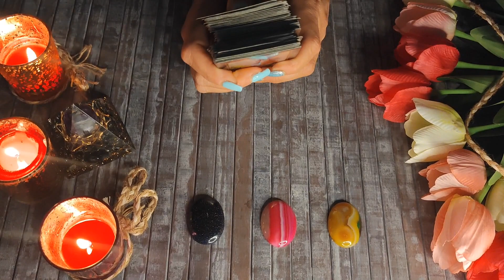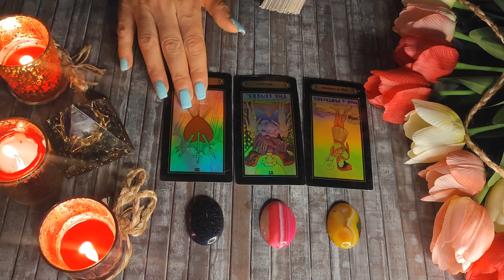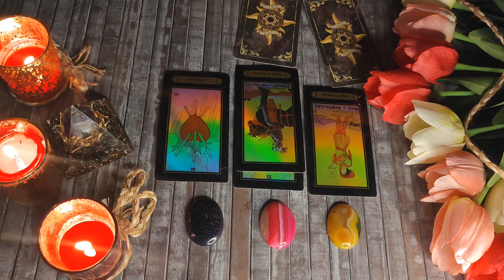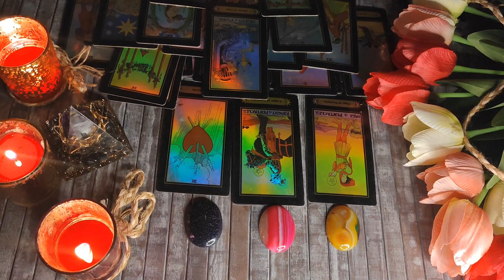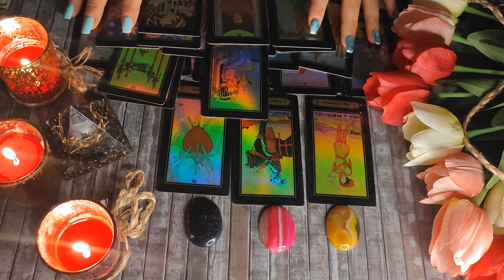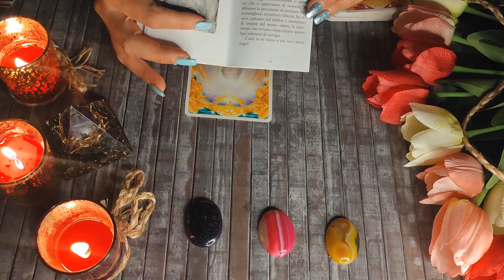Come sta?Mi pensa?tarocchi interattivi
Benvenuti sul canale AniriaTarot.
AVVISO LEGALE : L'arte della divinazione è solo una guida , non è possibile prevedere , indovinare o fornire informazioni con assoluta certezza. La lettura di tarocchi e tutti gli strumenti divinatori connessi non può e non deve sostituire un consiglio medico ,una consulenza legale o quant'altro.Non c'è nessuna garanzia e AniriaTarot non è responsabile di alcuna interpretazione o decisione presa dal destinatario dei messaggi letti durante la consultazione.

💚 Buon Viaggio